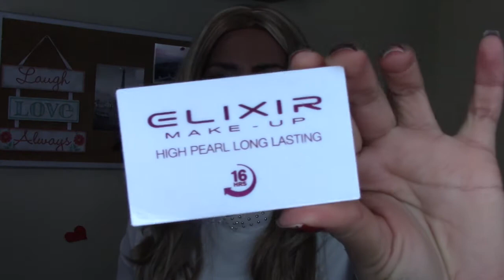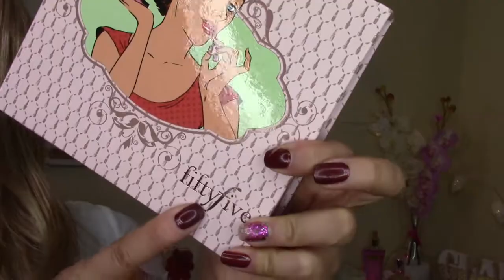ME VOLVÍ RUBIA?😱👸 FULL COMPRAS/Belleza Couture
Hola corazones! 💕hoy es domingo y os traigo 2 videos de compras el la 2da parte con un super sorteo internacional de navidad, así que si quieres participar pasa a verlos!
te enseño todas mis compras que hice en la feria del salón look que es la mayor feria internacional de estetica y belleza integral de europa.